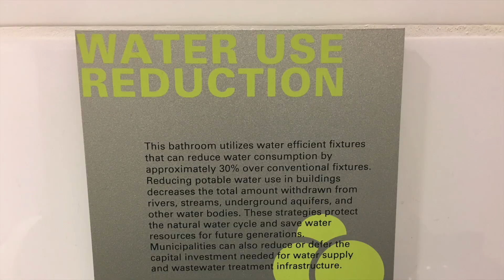The U.S. Embassy in Wassenaar celebrates Earth Day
The U.S. Embassy in Wassenaar is an energy efficient building with an environmentally friendly design that has earned it a LEED certification.  Only few buildings in the Netherlands have qualified for such a certificate.   Happy Earth Day!